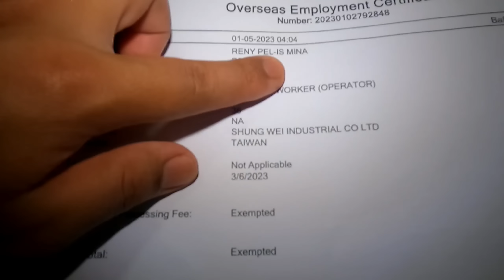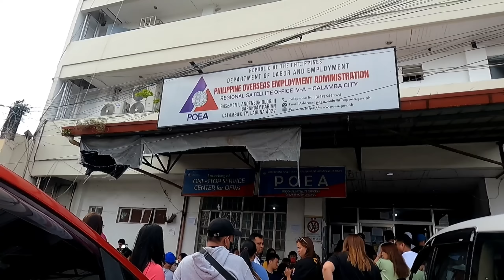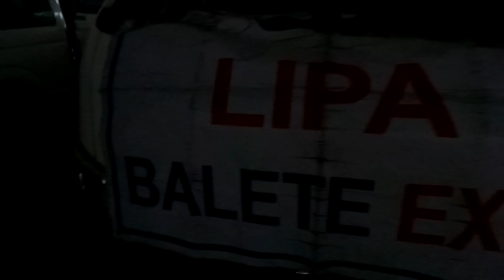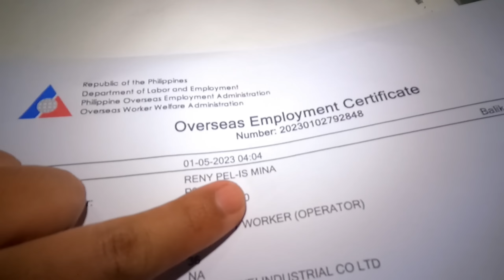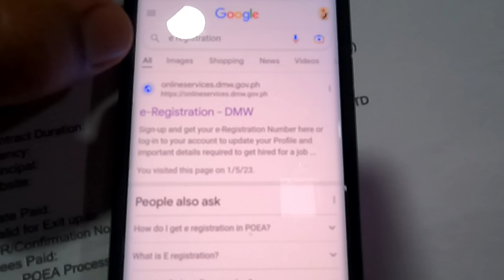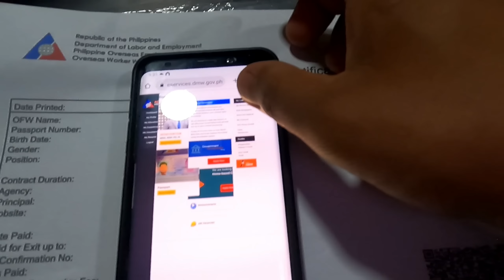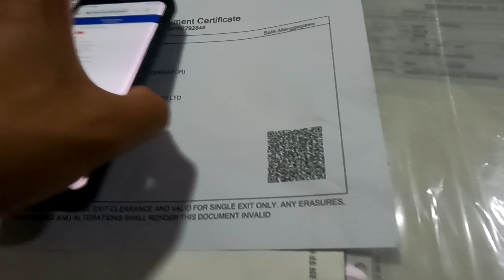Hala Nagkamali Ako Sa Requirements Pa Taiwan At Makaka Alis Pakaya?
REN TV